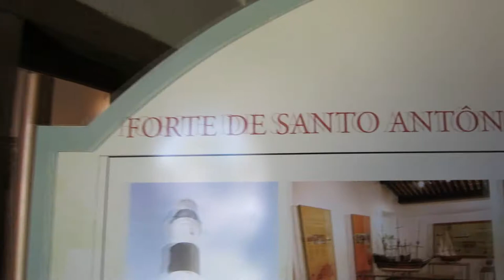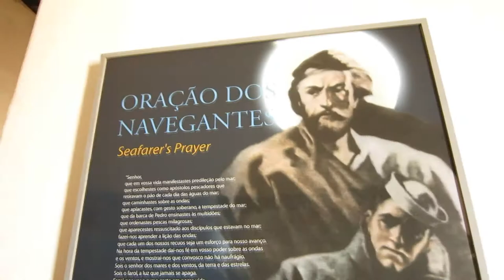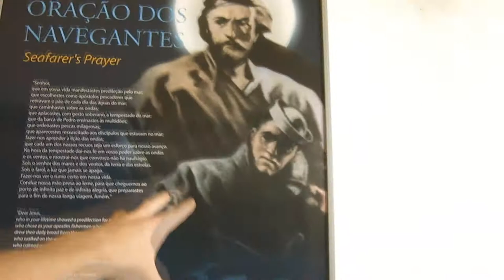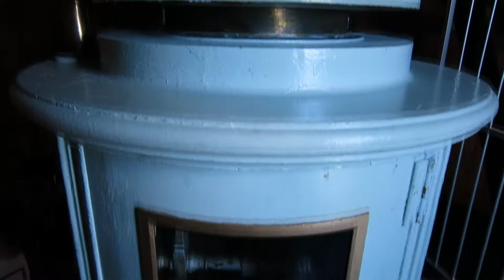EXPLORING A LIGHTHOUSE FORT - BEAUTIFUL BRAZILIAN BEACHES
Camera Equipment Used For This VLog:
GoPro Helmet Mount
64B HD memory card
Case Logic Camera Case

I use Sony Vegas Pro 13 to edit

My Editing Beats Headphones

Massive Thank You To:  (Check Them Out)

Today we head to Salvador Brazil again to explore the lighthouse fort and see the beautiful beaches.  This is Part 1 we head to Old Town Salvador in Part 2 coming tomorrow.  Enjoy

Come Along With Me For My Brazil Adventure